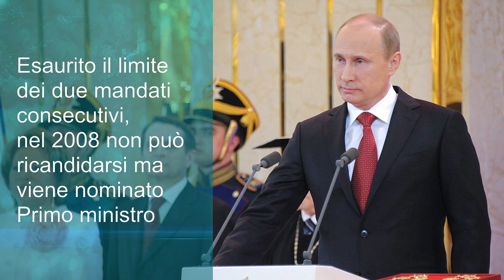Vladimir Putin l'ultimo Zar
A distanza di un anno dall'inizio dell'invasione russa in Ucraina, si ripercorre in questa video scheda l'ascesa politica di Vladimir Putin

a cura di Lorenzo Urbani